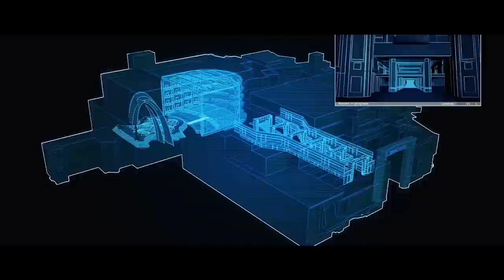Chiefs Win Super Bowl, Trump’s Lunatic Review of Rihanna, UFOs Taking Over & Jimmy's Oscar Trailer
They say almost 19 million Americans called in sick to work today for Super Bowl Monday, Guillermo is fresh off his big dance number backing Rihanna at halftime, Rihanna delivered the biggest “we’re expecting” announcement in the history of the world, Trump gave a raving lunatic of a review of her performance, Eagles fans in Philly were going crazy before the game, Elon Musk and Rupert Murdoch were seen sitting together at the game, a little fella from the Puppy Bowl was named Jimmy Kibble, the Air Force shot down another unidentified flying object, and Jimmy drops the exclusive world premiere trailer of his next big project – the Oscars.